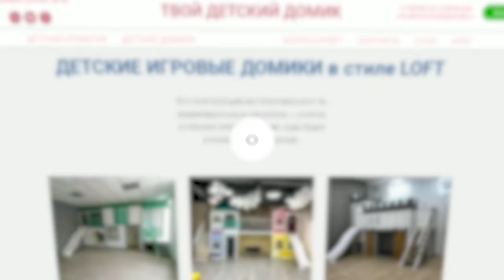Топовый Игровой Домик для Детей — РОСКОШЬ и ЭКСКЛЮЗИВ! Обзор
Не пропустите! Мы сделали обзор дизайнерского детского игрового домика, который покорит ваше сердце! 🌟 Этот домик от мастерской «Твой Детский Домик» стал настоящим хитом среди родителей и детей. Уникальный стиль, качественные материалы и продуманный дизайн — вы будете в восторге! 🎨 Погрузитесь в мир детских фантазий с этим удивительным домиком.

Где можно посмотреть?
Можете найти нас в сети интернет:
ТУТ можно подобрать комплектацию под себя:
А ЗДЕСЬ есть домики для LOFT помещений и в квартиру, дом.

• Яндекс Карты: по запросу - «Твой Детский Домик»;
• Запрещённая на территории Российской Федерации экстремистская организация Инстаграмм @tvoy_detskiy_domik
💎 Семейная столярная мастерская